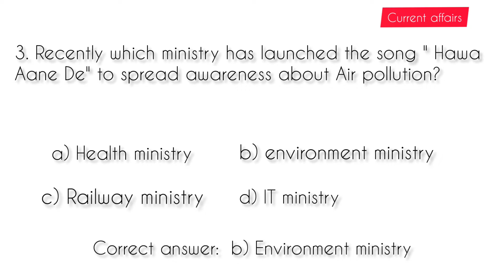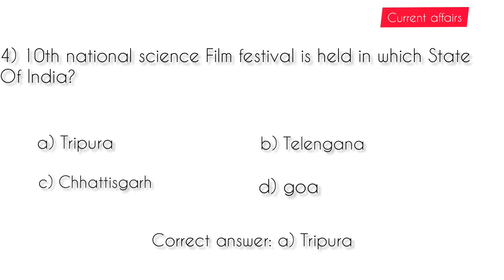Current affairs & Facts about BANKS 1/6/2020